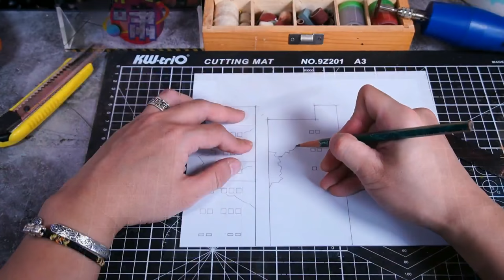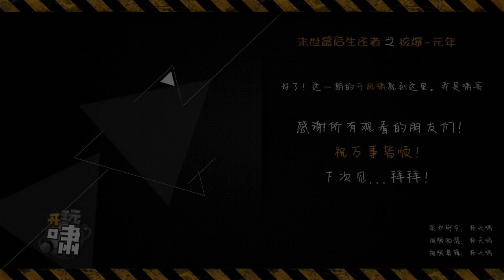How to DIY an Nuclear Bomb Explosion Diorama?